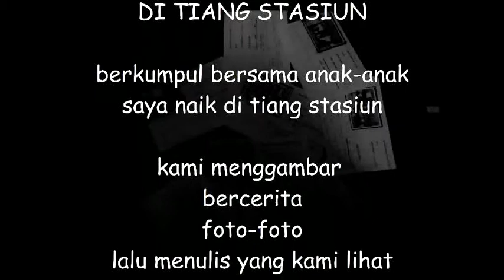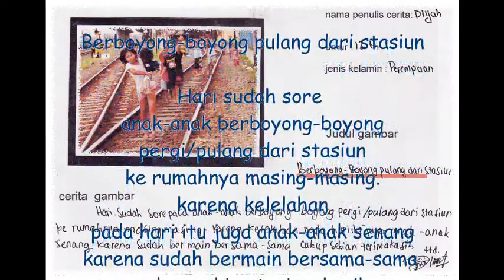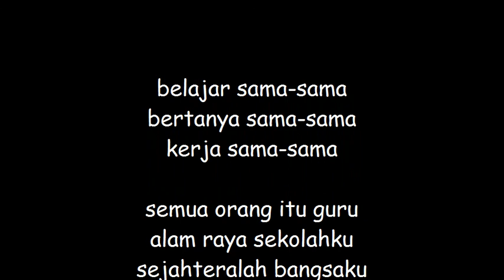2011, Tiang Stasiun Poncol.